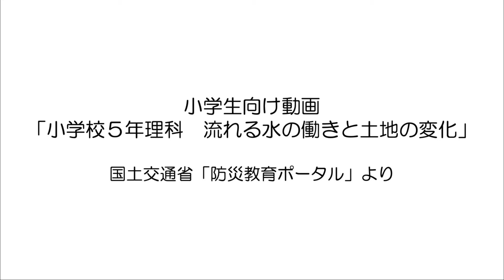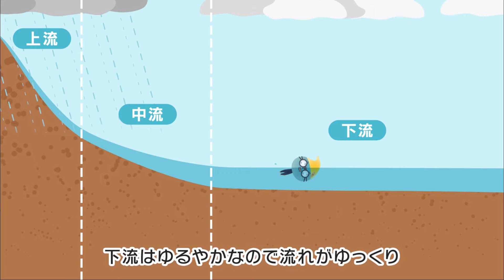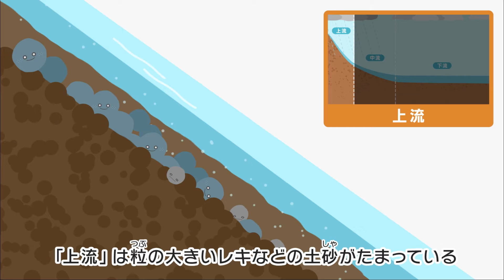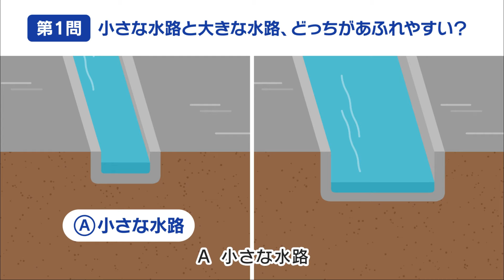水害とは？洪水とは？ 1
概要
自然災害が激甚化する現代を生きる上で必須となる防災・災害への対応力を養うためのSTEAMな学びを提供する教材です。
まずは「身の安全を守ること」「住んでいる地域を知ること」から、実際にプログラミングでシミュレーションや学びのまとめをする流れになっております。
各コマ（２～４）で、
「①動画による導入」
「②スクラッチのプログラム解説」
「③スクラッチのプログラムを用いて学習」
という流れとなっていますが、児童・生徒の状況により、取捨選択できるようになっています。

各コマ（２～４）では、オリジナル動画に加えて、「動画リスト」がございます。
本テーマに関して、参考になる/授業で使える公的機関の動画をコメント付きで紹介しています。
特に国土交通省の動画はライブラリー上でも視聴できるようになっています。
国土交通省の防災教育については下記もご参考ください。
国土交通省　防災教育ポータル
学校で授業を行う先生方をはじめ、皆様に防災教育に取り組んでいただく際に役立つ情報・コンテンツとして、
国土交通省の最新の取組内容や授業で使用できる教材例・防災教育の事例などを紹介しています。

本テーマの教材は、SDGsをテーマとしたロボット・プログラミングコースを提供している
Ｚ会グループの株式会社栄光「栄光ロボットアカデミー」が開発しました。
栄光ロボットアカデミーについてはこちら

目的
小学校２年生までは、生活科が主であり、自然災害に関する、
理科や社会といった教科内容は扱われていないことが多い現状があります。
「習っていない」状態でも、自然災害は老若問わずに襲ってくるものであるため、
自然災害の危険性について基礎知識の理解を育成します。

学校では安全教育の文脈で、避難訓練などを通じた知識を中心に、
「大人の言うことに従順に従うこと」だけが要求されやすく、自ら観察する、考えることの基礎が疎かにされがちであり、
防災がきっかけとなることを目的とします。

問い
・自然災害ってなに？
・なぜ避難しないといけないのか？
・どのように避難し、課題を発見し、知識を活かして、皆と協働して生き延びるか？
・感染症拡大予防のためには何に気をつければ良いのか？
・カリキュラムを終え、どのような領域に興味を抱いたか?
（その理由も）
・どうやって興味を抱いた領域を深掘り（探究）するか?